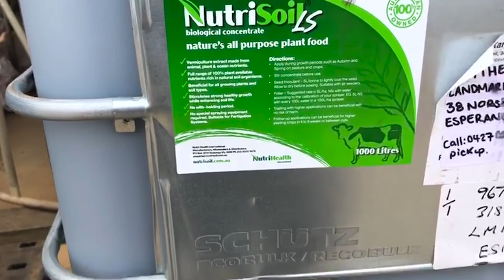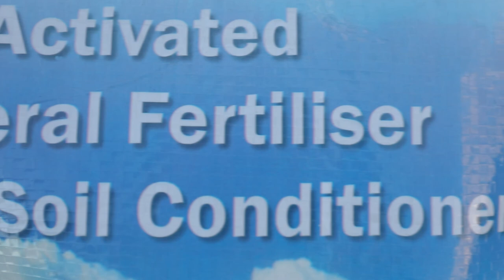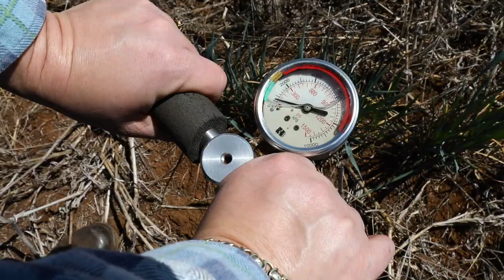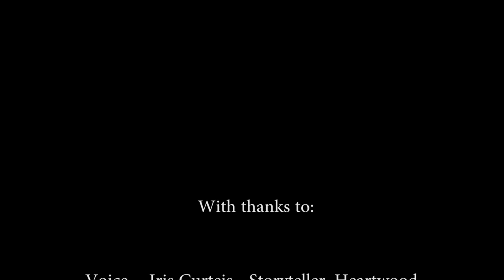Regenerative Farming a Farming Revolution in Australia - A documentary - Episode 1- Soil and Seed.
This is the first of three episodes describing the benefits of regenerative farming. This first episode focuses on soil health and the effects that increased carbon, fungi and microbes have on our food. Growing seeds in regenerative soil improves the quality of our food and ultimately our health.